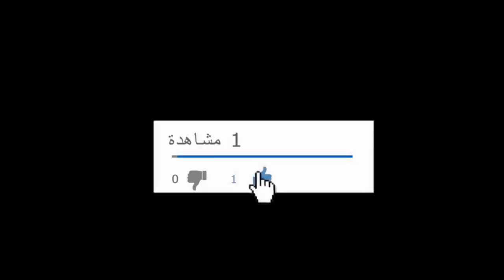الطريقة الصحيحة للتعامل مع طيور البادجي الجديدة بعد شرائها من السوق